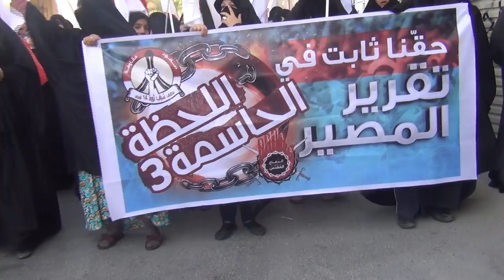البحرين : أهالي السناس يفترشون الارض - اللحظة الحاسمة 3 - 15/3/2013